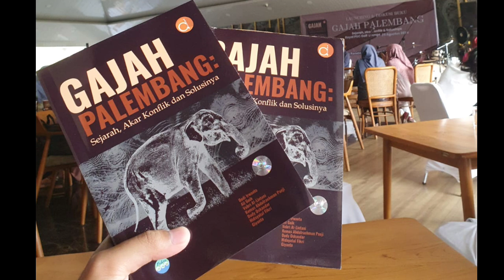Gajah Palembang, Ikon Fauna Baru Setelah Iwak Belido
**Peluncuran Buku "Gajah Palembang: Sejarah, Akar Konflik, dan Solusinya" di Palembang**

Pada Minggu, 25 Agustus, The Royal PGC Golf Lounge, Palembang, menjadi saksi sejarah penting dengan peluncuran buku "Gajah Palembang: Sejarah, Akar Konflik, dan Solusinya." Buku ini merupakan sebuah karya kolaboratif yang menggabungkan riset mendalam dengan cerita sejarah yang menggetarkan, disusun oleh tim penulis dari Pusat Kajian Sejarah Sumatera Selatan (Puskass).

Dalam suasana yang penuh antusiasme, acara peluncuran ini dihadiri oleh Sultan Palembang Darussalam, Sultan Mahmud Badaruddin (SMB) IV RM Fauwaz Diradja SH MKn, yang didampingi oleh kerabat Kesultanan Palembang Darussalam. Kehadiran para tokoh penting lainnya, seperti Plh Kepala Dinas Pendidikan Sumsel Awalludin, Kepala Dinas Kebudayaan dan Pariwisata Sumsel Aufa Syahrizal Sarkomi, Staf Ahli Gubernur Sumsel bidang Kemasyarakatan dan Sumber Daya Manusia (SDM) Setda Sumsel Kurniawan Abadi, SE., MM., serta berbagai akademisi, peneliti, dan pecinta sejarah, semakin mengukuhkan acara ini sebagai momen bersejarah bagi Sumatera Selatan.

**Menggali Jejak Gajah di Tanah Palembang**

Buku "Gajah Palembang: Sejarah, Akar Konflik, dan Solusinya" adalah hasil dari penelitian yang panjang dan penuh tantangan mengenai keberadaan gajah di wilayah Palembang, baik di habitat aslinya maupun di Pusat Pelatihan Gajah (PPG). Tim penulis yang terdiri dari Dedi Irwanto, Vebri Al Lintani, Kemas AR Panji, Giyanto, Ali Goik, Dudi Oskandar, dan Mang Dayat berhasil mengungkap fakta-fakta mengejutkan tentang sejarah gajah di daerah ini—sejarah yang mungkin belum banyak diketahui oleh masyarakat luas.

Salah satu penulis, Dedi Irwanto, bercerita tentang kesulitan yang dihadapi saat meneliti gajah di Palembang, termasuk seringnya muncul pertanyaan, “Apa iya Pak ada gajah di Palembang? Di mana Pak, gajah itu?” Pertanyaan ini mencerminkan rasa heran banyak orang yang tidak menyangka bahwa Palembang memiliki sejarah panjang dan hubungan erat dengan keberadaan gajah.

Vebri Al Lintani, penulis lain dari tim tersebut, menambahkan bahwa buku ini diharapkan dapat membuka mata masyarakat mengenai pentingnya pelestarian lingkungan dan perlunya penanganan yang serius terhadap konflik antara manusia dan satwa liar, khususnya di Sumatera Selatan. "Peluncuran buku ini adalah momentum penting untuk meningkatkan kesadaran dan perhatian terhadap isu-isu lingkungan yang semakin mendesak," tegasnya.

**Sebuah Langkah Penting untuk Pendidikan**

Plh Kepala Dinas Pendidikan Sumsel, Awalludin, menyatakan dukungannya terhadap buku ini dan mengumumkan bahwa buku "Gajah Palembang: Sejarah, Akar Konflik, dan Solusinya" akan diperbanyak dan didistribusikan sebagai bahan ajar di sekolah-sekolah di Sumatera Selatan. "Ini adalah buku pertama yang secara khusus membahas tentang gajah di Palembang, dan ini sangat menarik serta edukatif," ujarnya dengan penuh semangat.

**Sebuah Acara yang Berkesan**

Tidak hanya sekadar peluncuran buku, acara ini juga dimeriahkan dengan penampilan musik dari grup Hutan Tropis yang menyuguhkan musik etnik yang memukau, serta penampilan Tembang Sedasir yang menyanyikan lagu-lagu bernuansa sejarah. Puncak acara ditandai dengan pemutaran video bertajuk “Gajah Palembang,” yang membawa para hadirin pada perjalanan visual yang mendalam ke dalam sejarah dan kehidupan gajah di Palembang.

**Refleksi Sultan Mahmud Badaruddin IV**

Dalam pidatonya, Sultan Mahmud Badaruddin (SMB) IV RM Fauwaz Diradja SH MKn menyampaikan pandangannya bahwa buku ini adalah upaya penting untuk mengingatkan kembali masyarakat akan warisan berharga mereka. "Buku ini mengisahkan kembali sejarah gajah Palembang, yang menjadi bagian integral dari identitas kita. Saya yakin, melalui buku ini, kita semua bisa lebih memahami asal-usul gajah di daerah kita dan langkah-langkah apa yang harus kita ambil untuk melestarikannya ke depan," ucapnya dengan penuh harapan.

Dengan peluncuran buku ini, Pusat Kajian Sejarah Sumatera Selatan (Puskass) berharap dapat menyebarkan pengetahuan dan membangun kesadaran lebih luas tentang pentingnya menjaga keseimbangan antara manusia dan alam, serta mengurangi konflik yang merugikan antara manusia dan satwa liar, khususnya gajah di wilayah Palembang.